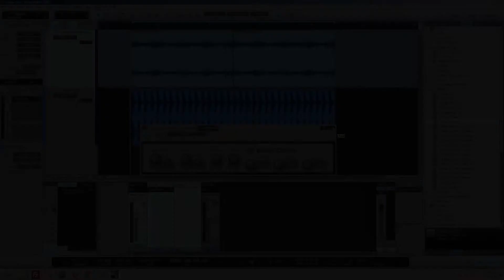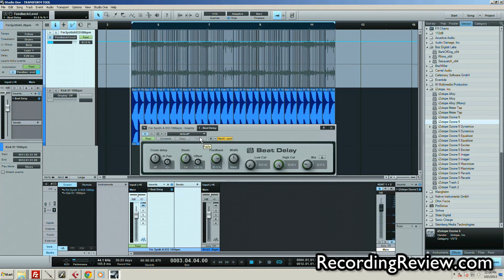Studio One -Basic Automation-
A basic overview of creating automation tracks within Studio One. Check out our full review here and sign up for our weekly newsletter for more reviews!